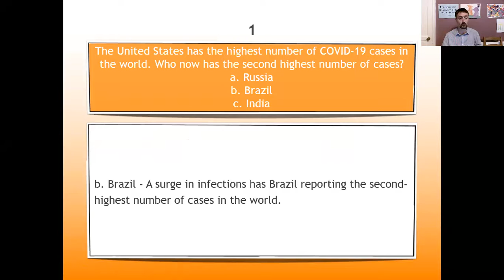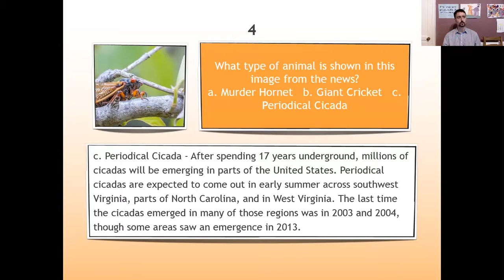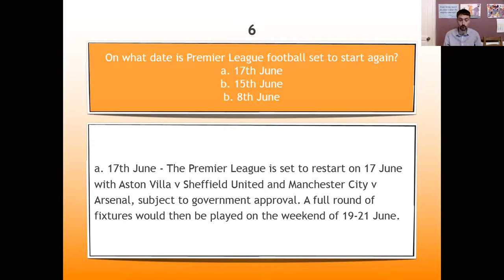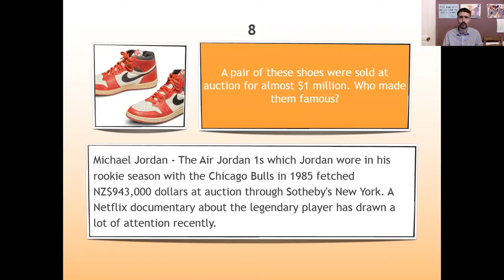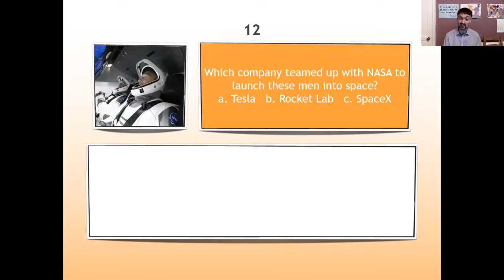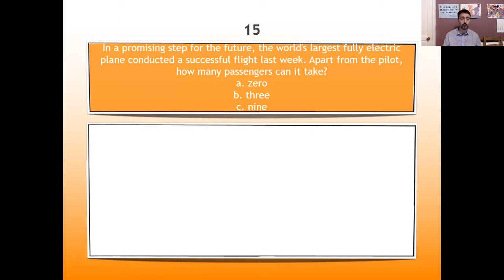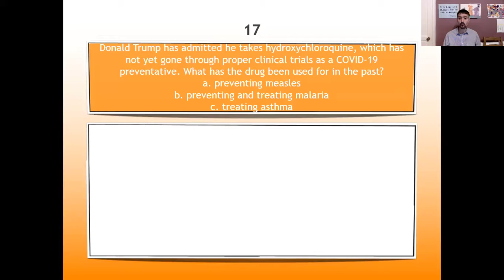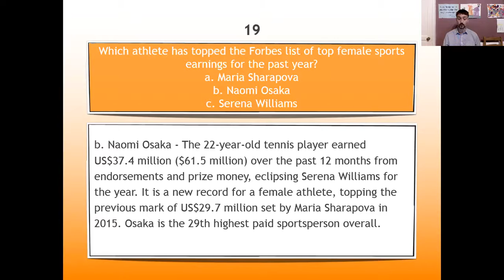10R: All of the answers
Gah, I'm tired and it's late. Time to dispense the answers to Wednesday's Quiz then! Hurrah!